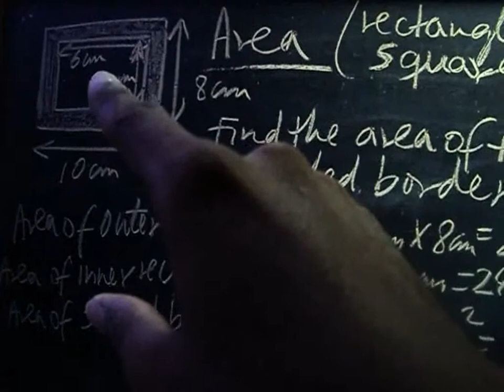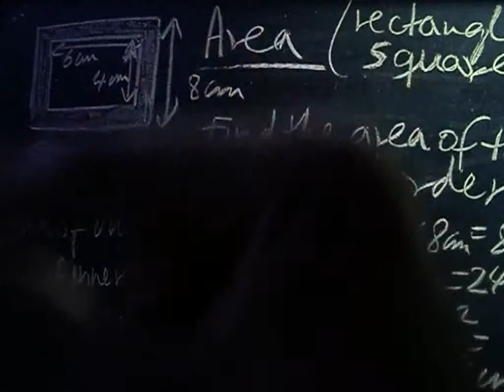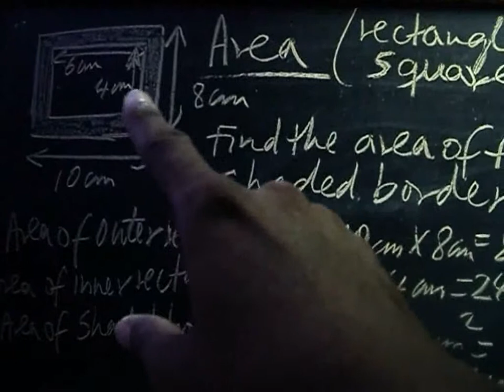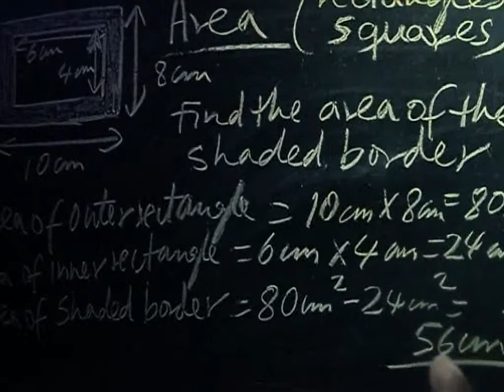DLubin performing Area part7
Area part7